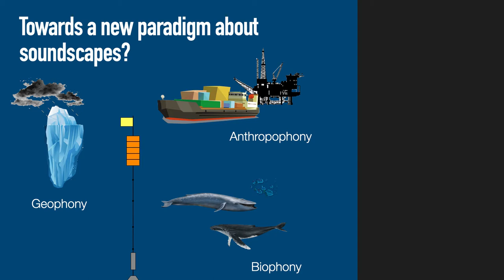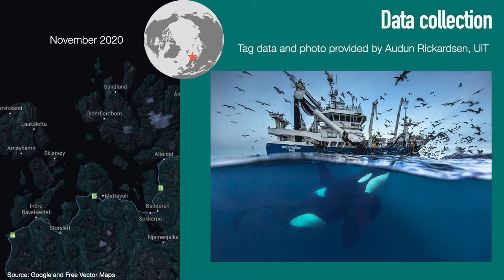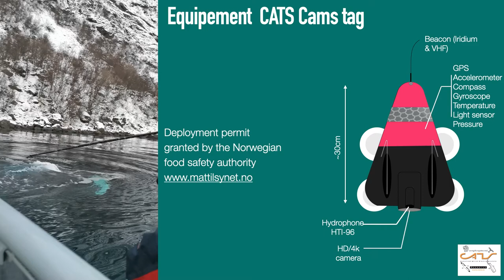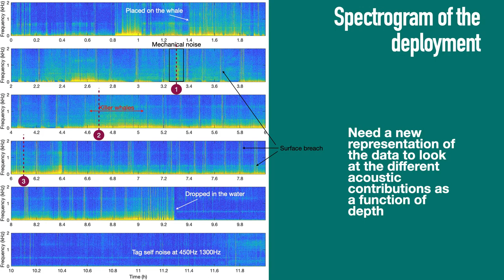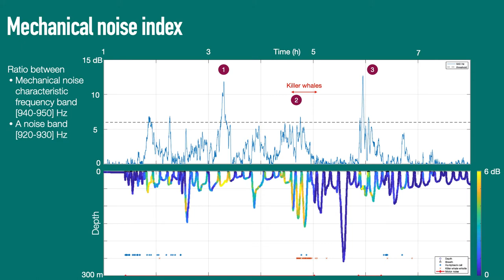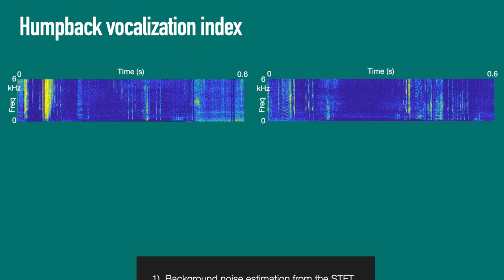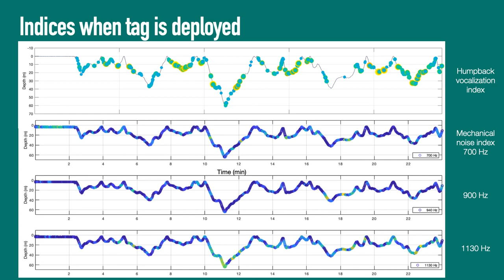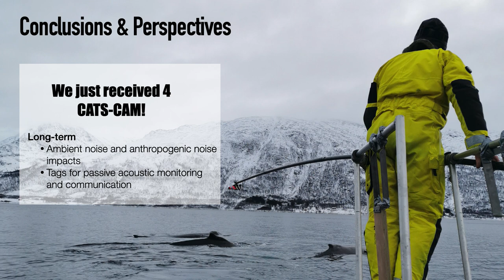Soundscapes from the whale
Soundscapes from the whale: analysis of the ambient sound recorded by acoustic tags deployed on humpback whales in northern Norwegian fjords

Léa Bouffaut's talk for the session 01. Acoustic Monitoring of Ocean Environments and Processes: Biology, Ecology, Geophysics and Man-made activities of UACE 2021 on Thursday, 24th June 2021.

Co-authors: Simon Targowla (Univ. de Lyon), Dr. Hannah Joy Kriesell (NTNU).
Data collected by Prof. Audun Rickardsen (UiT) with a deployment permit granted by the Norwegian food safety authority (mattilsynet.no) and the support of UiT's research vessel the Helmer Hanssen.

Abstract: Humpback whales (Megaptera novaeangliae) gather in the fjords of Skjervøy, northern Norway, in late autumn to feed on their key prey species, the Norwegian herring (Clupea harengus). Previous studies point toward the region covering important feeding areas for cetaceans. Simultaneously, the fish abundance attracts numerous fishing vessels (purse seine) and the tourism industry, increasing cetacean exposure and potential vulnerability to anthropogenic impacts. Those impacts specifically concern vessel noise and interactions between whales and the regional fishery and tourism industry, which remain largely unstudied.
We explore the possibility of using acoustic tags to describe and characterize humpback whale habitat soundscapes from the animal's perspective, identifying both natural and anthropogenic sound sources. We use multi-sensor suction-cup CATS-Cams equipped with a hydrophone, a depth sensor, an accelerometer, a GPS tracker, light and temperature sensors, which were deployed during Fall 2020. The data from those sensors complement the acoustic recordings and representations in order to bridge the contextual gaps of vocalizations and ambient sound; diving depth profiles and GPS tracks are analyzed to interpret the tagged animal’s behavior and position. Detections of anthropogenic mechanical noise, e.g., vessel propulsion or hauling, are confirmed by the Automatic Identification System (AIS), giving additional information on the vessel's characteristics and position. The data is furthermore examined to detect potential sound cues attracting the whales to fishing nets ("dinner bell" effect). This work gives an outlook on cetacean tag data to establish noise exposure levels of cetaceans in important feeding areas, detect possible masking effects on animal acoustic communication and implications for cetacean conservation.

Dr. Léa Bouffaut is currently a post-doctoral fellow at NTNU. She obtained a MSc in acoustics from Le Mans Université in 2015 and conducted her Ph.D. in underwater acoustics and signal processing at the École Navale, defended in November 2019. Her Ph.D. work has been awarded by the Fondation de la Mer Ph.D. scholarship and the Norman Miller Award in 2019. Through her research, Dr. Bouffaut aims to bridge technology and conservation by developing automated detection and classification methods for passive acoustic monitoring, analyzing the physics of animal communication or investigating whale distribution from opportunistic sensing, in an Open Science framework. This research is funded by ARCEx partners and the Research Council of Norway (grant number 228107).

Scientific references:
Alexander M. von Benda-Beckmann, Paul J. Wensveen, Filipa I. P. Samarra, S. Peter Beerens, Patrick J. O. Miller (2016). Separating underwater ambient noise from flownoise recorded on stereo acoustic tags attached to marine mammals. Journal of Experimental Biology.

Jourdain, E., Vongraven, D. (2017). Humpback whale (Megaptera novaeangliae) and killer whale (Orcinus orca) feeding aggregations for foraging on herring (Clupea harengus) in Northern Norway. Mammalian Biology.

Alison K. Stimpert, Marc O. Lammers, Adam A. Pack, and Whitlow W. L. Au (2020). Variations in received levels on a sound and movement tag on a singing humpback whale: Implications for caller identification. The Journal of the Acoustical Society of America.

Douglas P. Nowacek, Fredrik Christiansen, Lars Bejder, Jeremy A. Goldbogen and Ari S. Friedlaender (2016). Studying cetacean behaviour: new tech-nological approaches and conservation applications. Animal behaviour.

Illustrations:
Google Maps and Free Vector Maps (slide 3)
Audun Rickardsen (slide 3)